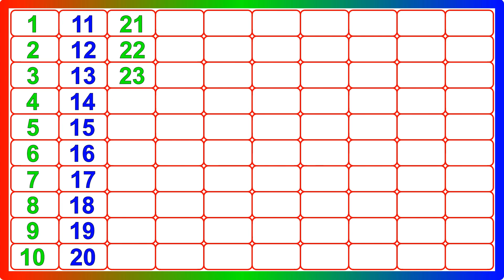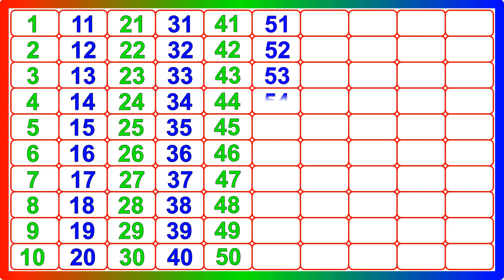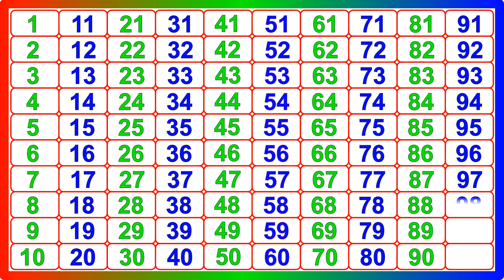Counting videos for kindergarten - 56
Your Query
ABCDEFGHIJKLMNOPQRSTUVWXYZ
Capital ABCD
abcd Alphabet
abcd video
abcd shabd
Easy Learn
Learn abcd
abc alphabet songs
abcd varnmala
abcdefg song
Kids abcd
Small abcd
abcd writing
abcd abcd
abcd 2
abcd for kids
abcdefghijklmnopqrstuvwxyz
abcd rhymes
abcd writing
abcd 2
abcde
abcd poem
abcd abcd
capital abcd
marathi abcd
abcd lkg
abcd 123
Numbers
Counting
numbers 1-100
counting 1-10
counting 1-20
count 1-100
1 se 100 tak ginti
ginti video
100 tak ginti
1 to 100 counting
ginti ginti
Ek se sau tak ginti
1234 numbers
abcd
ginti abcd
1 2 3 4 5
ginti pahada
ginti song
numbers for kids
1 se lekar 100 tak ginti
ginti abcd
100 तक गिनती
1 से 100 तक गिनती
गिनती गिनती
गिनती 100 तक
Numbers
Number
Number Song
1-100 Numbers
Learn to Count
एबीसीडी एबीसीडी
एबीसीडीईएफजी